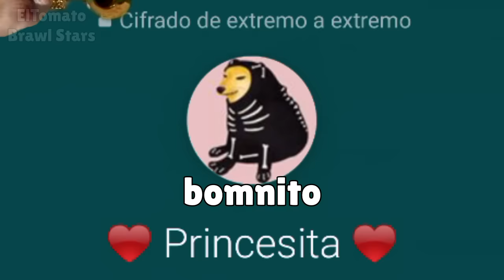BYRON.EXE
Marvel vs. Capcom 2 OST - Carnival Stage

EDGAR.EXE
STU.EXE
STU
BRAWL STARS.EXE
ELTOMATO BRAWL STARS

BRAWL STARS.EXE
MORTIS MONTAGE
ELTOMATO
ELTOMATO BRAWL STARS
BRAWL STARS FUNNY
STU BRAWL STARS
STU FUNNY MOMENTS